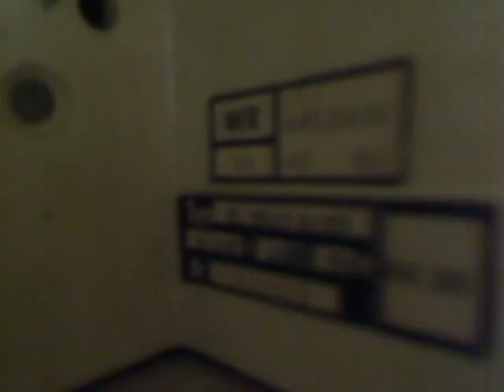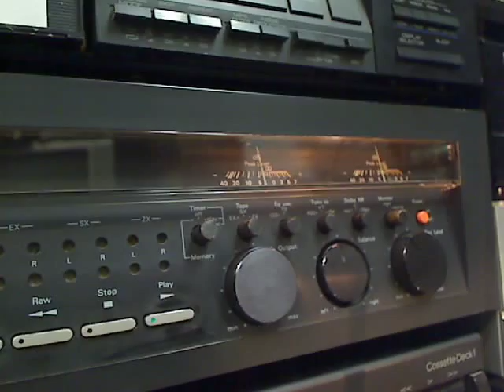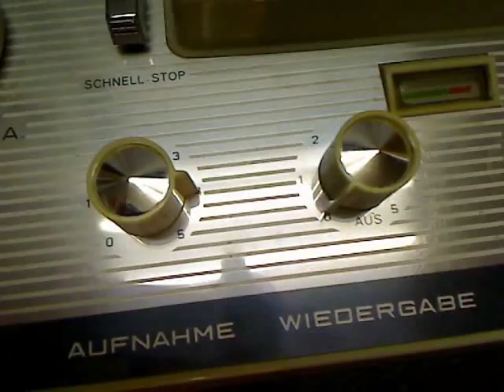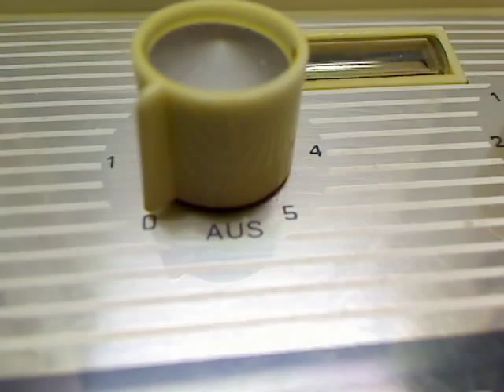Philips EL3547(RK36,60's reel to reel) recording and play demonstration.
Just a short recording and play session with my Philips RK36,made approx.1962.It is a early germanium transistor one,without any electron tubes.All electric parts in the inside are original, except the electrolytic caps in the power supply,and i had replaced a rubber o-ring,that i show you in the video on my celluar phone.The capstan belt is still original,but no longer the best... Now it works good.It has not the best audio quality but it's ok.
It was hooked up to my stereo,and my stereo to my computer.
This Philips RK36 is a "normal till low" sound quality machine ;-))). nothing special and the drive is built with some cheap solutions. thats philips ;-).